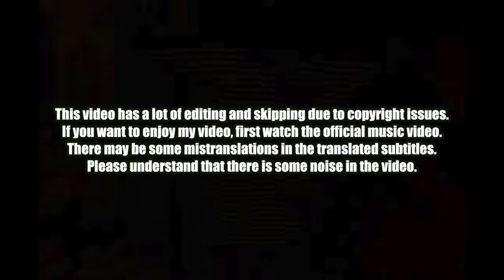🇰🇷🔥Korean Hiphop Junkie react to BIGBANG - '봄여름가을겨울 (Still Life)' (ENG SUB)